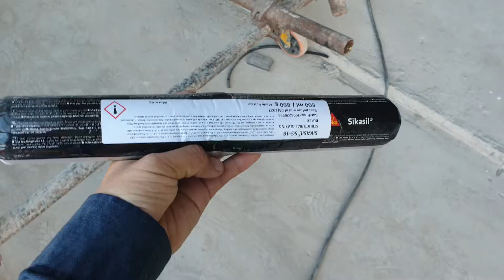Glass Installation with Structural Adhesive Glazing by Sika SG 18 Black